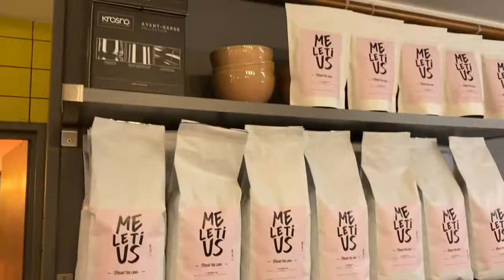North London Coffee vlog @Meletius in Angel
For today’s coffee drinking adventures. I visited North London newest speciality coffee shop. @meletiuscoffee owned by my talented barista friends @mel__1987 & @andy.creative .
With pretty pink coffee shop interior and plants. Contemporary interior inside and they roast they’re own coffee inside. Also Freshly cooked brunch. I had coffee with my fellow coffee blogger friend @fooduklondon
We had cortados flatwhite iced chai porridge bagels.
Also this cafe uses the @embargoapp loyalty app.
☕️ @meletiuscoffee  in Duncan Strewt Angel. Come for the coffee all day brunch and good vibes. 10/10